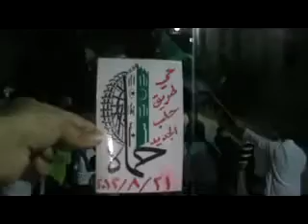21 8 Hama أوغاريت حماة حي طريق حلب , مظاهرة مسائية ثالث ايام عيد الفطر عيد الشهداء